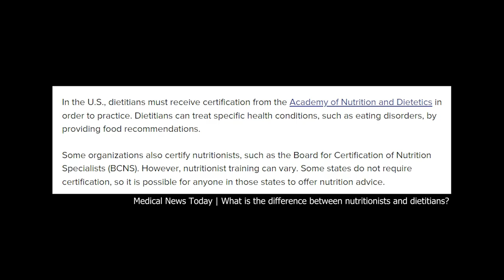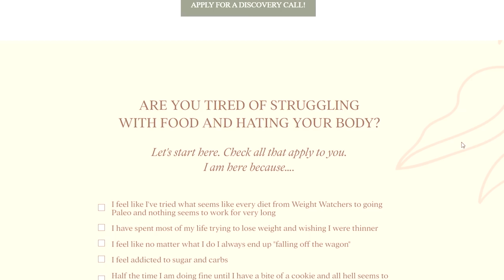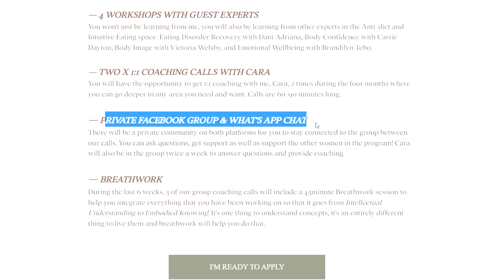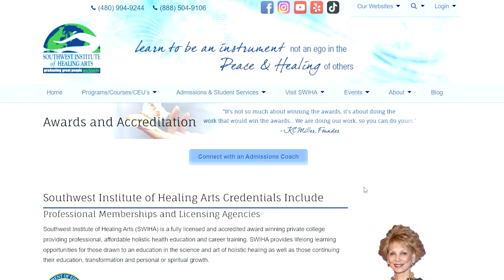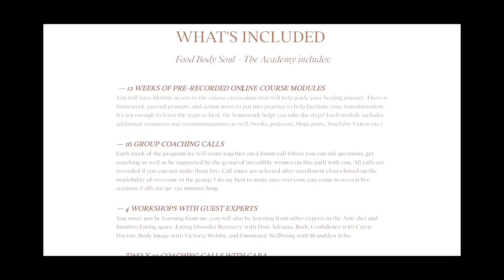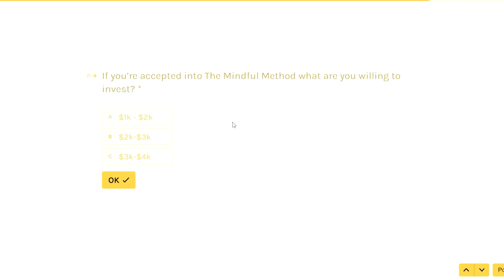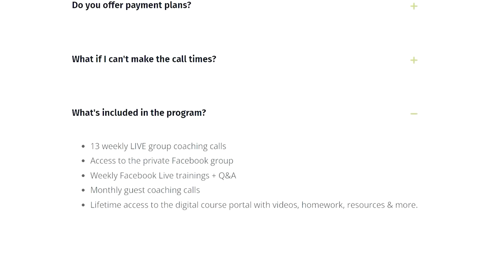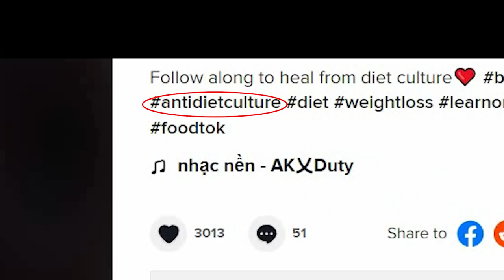SCAMMY nutritionists have infiltrated the anti-diet and body positivity movement on TikTok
If you are in need of support for an eating disorder, here are some resources: